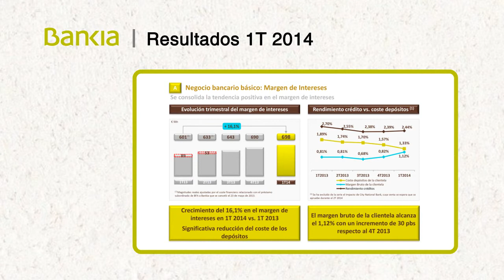Bankia | Resultados 1T 2014 : mejora su beneficio un 38,5% y reduce su morosidad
Bankia ganó 186 millones de euros en el primer trimestre, un 38,5% por encima de los resultados proforma del mismo periodo de 2013.

El margen de intereses ha aumentado un 16,1%, hasta los 698 millones de euros.

La morosidad de Bankia ha disminuido en este primer trimestre de 2014 en 34 puntos básicos, hasta alcanzar un 14,3%.